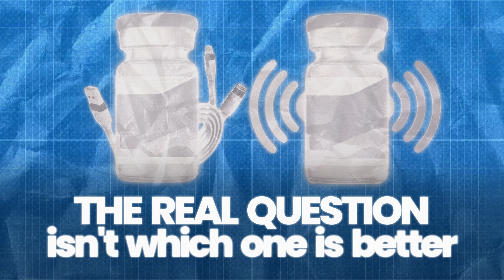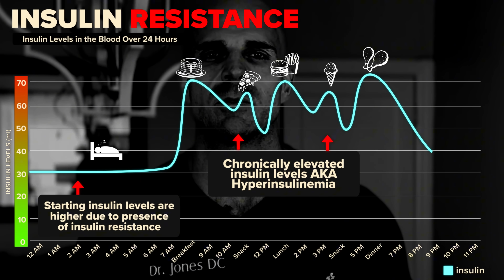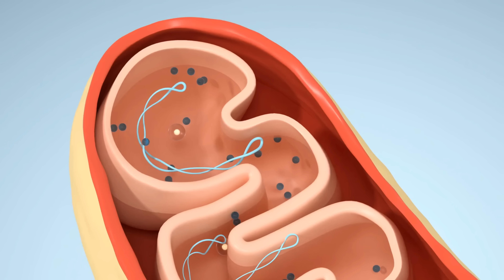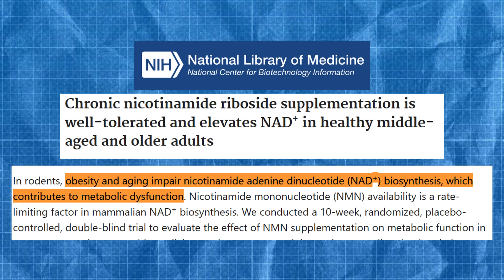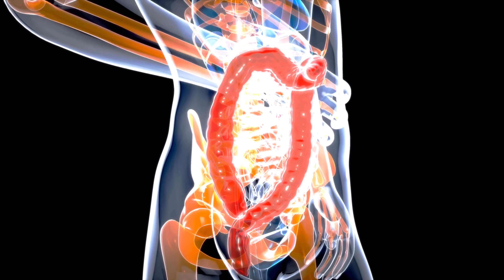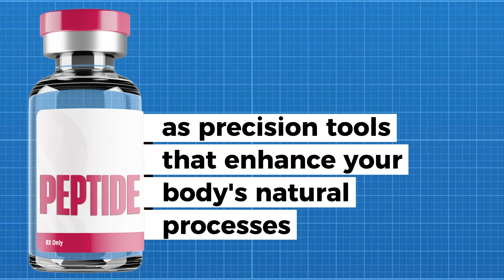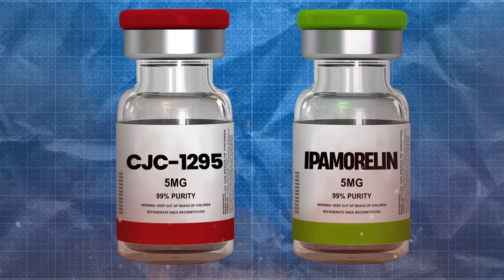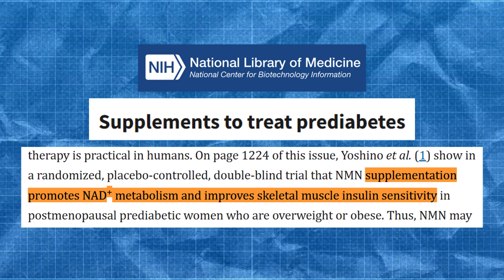Doctor Reviews NAD+ vs Peptides - Which Actually Works Better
Deciding between NAD+ and Peptides? I break down how each of them impacts your energy, fat loss, costs, and timelines—then give a clear decision framework for you. See real patient cases, lab insights, stacking strategies, and when to choose one or COMBINE both for results that last.

📍Chapters

0:00 - 0:49 Intro
0:49 - 2:15 Lisa’s Story: Weight Loss but No Energy
2:15 - 5:29 NAD vs. Peptides: What They Actually Do
5:29 - 8:52 Deep Dive into NAD: Function, Benefits, and Delivery Methods
8:52 - 11:29 Nancy’s Case: NAD in a Metabolic Reset
11:29 - 14:23 When NAD Is Not Enough
14:23 - 16:04 Peptides: Fat Loss, Muscle, and Energy
16:04 - 17:29 NAD vs. Peptides: Head-to-Head Comparison
17:29 - 18:00 Final Recommendations